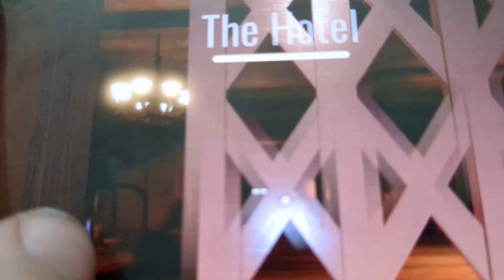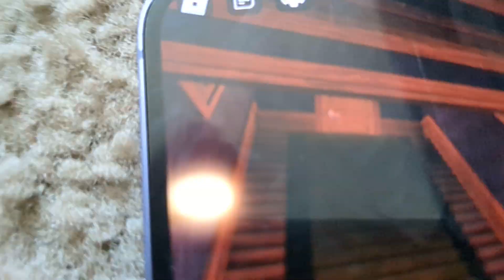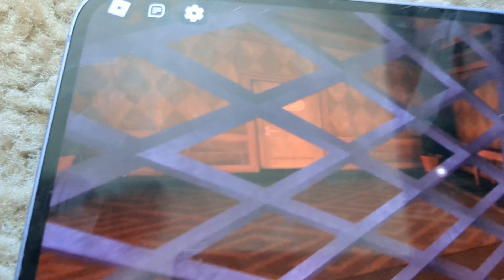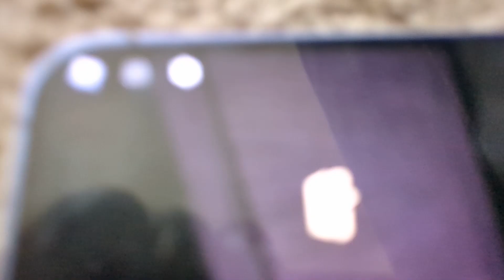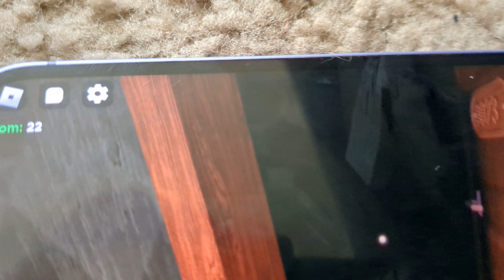Doors but my voice